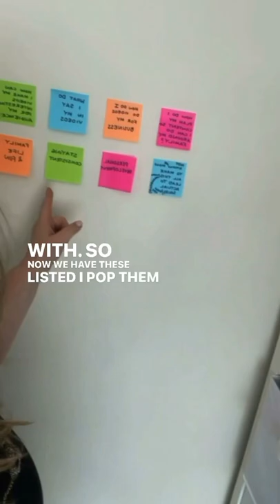POST IT method for 16 content creation ideas